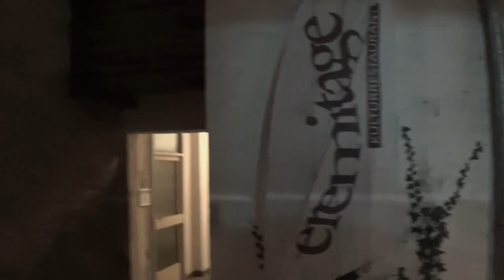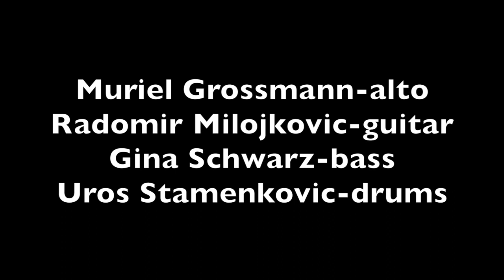Muriel Grossmann Quartet at Eremitage - The Chase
Muriel Grossmann - alto saxophone
Radomir Milojkovic - guitar
Gina Schwarz - bass
Uros Stamenkovic - drums

Recorded live in Eremitage Schwaz - Tirol, Austria, 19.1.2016
Photos by Erich Reismann, Hans Klestorfer, Una Stamenkovic